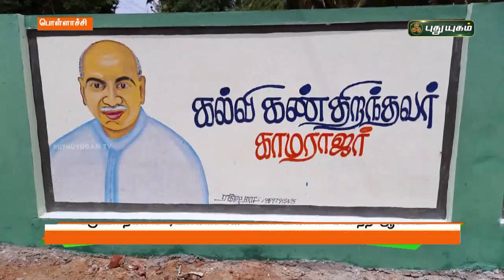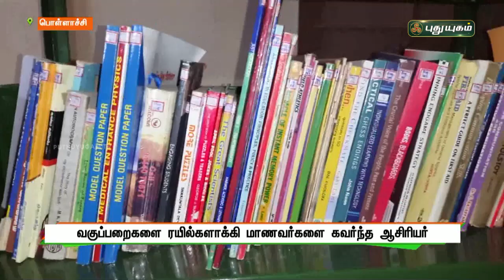வகுப்பறைகளை ரயில்களாக்கி மாணவர்களின் மனங்களைக் கவர்ந்த ஆசிரியர்! | செய்தித் துளிகள் | PuthuyugamTV